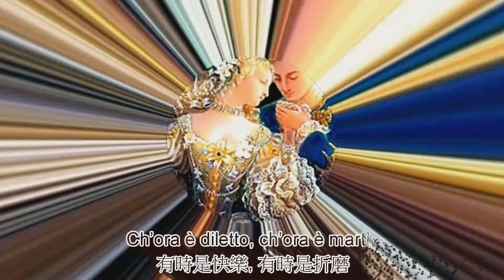❤♫ 莫扎特 - 歌劇【費加洛婚禮】知否愛情為何物（詠嘆調）中文歌詞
莫札特歌劇名作【費加洛婚禮】抒情詠嘆調－ 知否愛情為何物
❤♫ 演出《Sir Georg Solti 蕭提爵士，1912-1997》 指揮倫敦愛樂管弦樂團。
❤♫ 次女高音：弗雷德里卡·馮·施塔德（Frederica von Stade）
得獎：企鵝唱片評鑑三星帶花